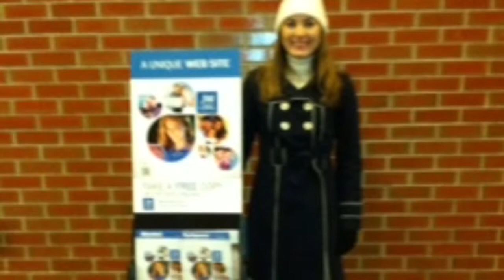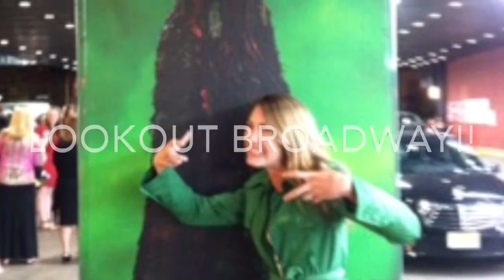Our first year at Bethel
I made this for our 3rd anniversary which happened to coincide with our 1st year at bethel :-)